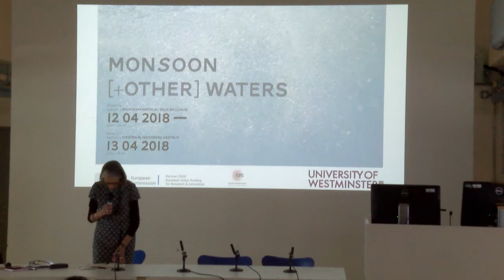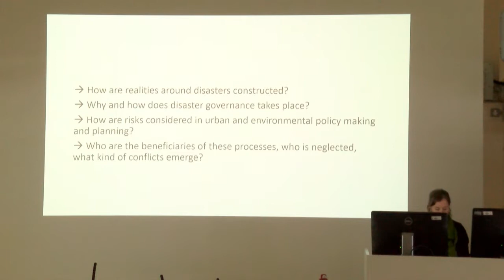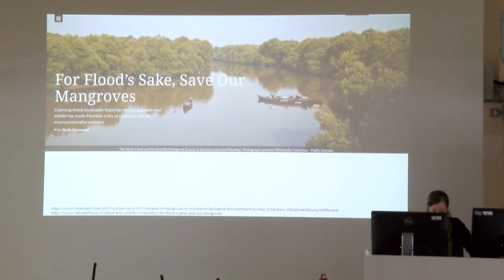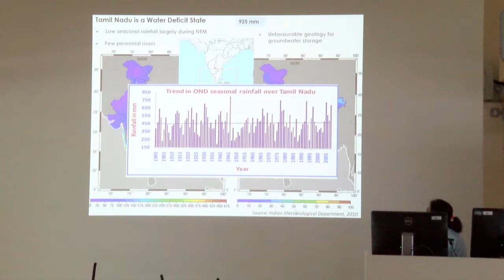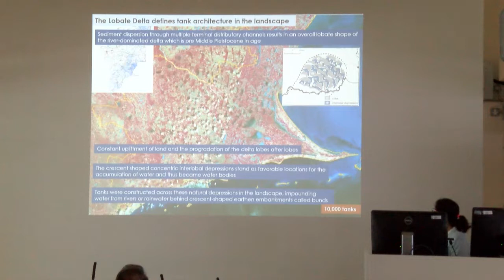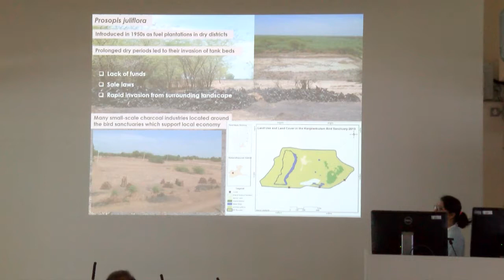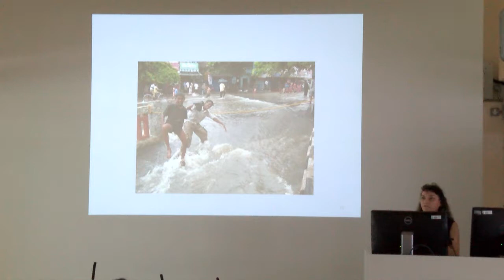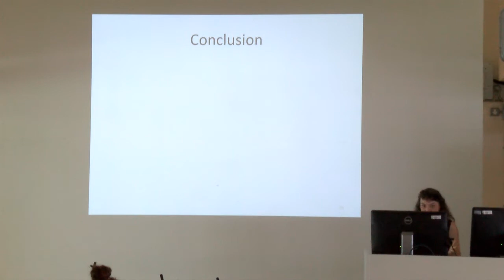Monsoon [+ other] Waters Panel 3: Overflow + Risk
Speakers: Theresa Zimmerman, Avantika Bhaskar, Laura Verdelli
Chair: David Chandler

Theresa Zimmerman, University of Berlin
Exceeding the Imaginable

While the city of Mumbai is used to monsoonal rainfalls and inundation, the rainfalls on July 26th and 27th 2005 with 944 mm of rain within 24 hours exceeded previous records and experiences. The floods are often understood as outlaw event that was a disrupter to the everyday and differed from previous floods. From a social constructivist perspective, this study explores different meanings of the 2005 monsoon floods in Mumbai and the ten years after. It draws on interviews with city officials, planners, researchers and activists and fieldwork in a suburb of Mumbai that experienced excessive flooding in 2005.

Avantika Bhaskar, Care Earth Trust, Chennai
Catching it where it Falls: Water Management Challenges in a Drought-Prone District of Southern India

Ramanathapuram, is a water scarce district located in drought prone region of eastern coast of southern India. Here, a meagre 820 mm of average annual rainfall exhibits high spatial and temporal variation. Additionally, absence of perennial rivers coupled with saline groundwater led to development of traditional means of water harvesting through a system of tanks, as early as 7th century AD. Vaigai and Gundar, two seasonal rivers draining the district form a unique delta with thousands of crescent shaped lobes and interlobal depressions which were capitalized to construct oxbow shaped tanks. The district has a high density of tanks mostly located in a series of cascades; storing and conveying water from immediate catchment and ephemeral rivers. In the 1960s, tank foreshore planting was crucial in the creation of a number of heronries and consequently few were declared as protected areas. Our study of the socio-ecological character of three bird sanctuaries located on such tanks revealed that, these tanks which are part of cascade had been delinked owing to lack of maintenance of feeder channels, breaches, encroachments, and caste-based conflicts.

Laura Verdelli, University of Tours
Integrating Flood risk in Urban and Architectural Projects

The present contribution will focus on how flooding hazard is considered in urban projects, at a neighbourhood scale, with a particular regard on local political strategies – based on French study cases – which choose to develop urban projects in flood areas. Because, despite the flood risk, urban projects can still be conducted in respect of water environment rules. The positioning strategy is to shift the focus away from flood risk management to urbanism practice, to professions, tools and interests of spatial planning rather than on flood risk prevention and management, as to possibly adapt this specific functioning on a study case were environmental rules and flood risk prevention and management are not very effective and were the difference could be made by practitioners through their everyday profession – the Chennai metropolitan area (Tamil Nadu, India).

Which professions seized upon the issue of integration of flood risk, by using what skills and by what legal and technical means? Is there a system where the integration of flood risks in some urbanism professions could be profitable? More than the flood risk, it seems that flood rules in itself are perceived as a barrier by urban design professions.